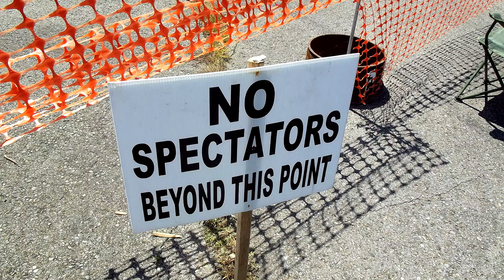Picton Armdrop Audio & Slideshow (2012)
May 19, 2012: This is my second time of many attending this event. I didn't have multiple cameras at that time, so focused on images. They don't do driver meetings anymore, so was glad to capture that while I was there.